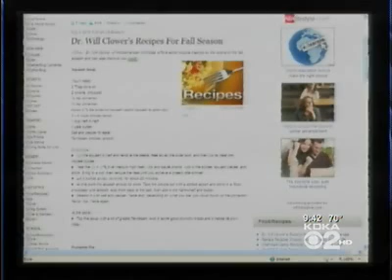Cancer Fighting Foods Video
Dr Will Clower shares the foods that fight the cancers ... learn WHAT to eat, WHY the colors matter, and HOW each of them go to bat for your body to prevent cancer formation